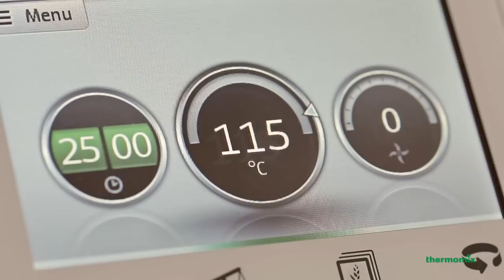Thermomix - TM5 Steaming Function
The new Thermomix® TM5 Steaming function and the clever Varoma attachment makes steaming food easy.
The Varoma fits on top of the mixing bowl lid and makes it possible to steam ingredients at the same time as cooking in your mixing bowl.
The steaming function is a great method to gently cook food in a way that preserves more of its flavor and nutrients: with the Varoma it’s fast and easy.
Using the Thermomix® TM5 Steaming function and the Varoma, you can even cook a low-calorie, healthy, complete meal all at once. Place the potatoes in the basket, the vegetables in the Varoma dish and fish or meat on the Varoma tray.
Add water in the mixing bowl, set to Varoma temperature and you will have a healthy meal in minutes. Varoma means cooking in vapour with aroma, so just add some spices to the water in the mixing bowl  and cook your favourite fish or meat with an aroma.